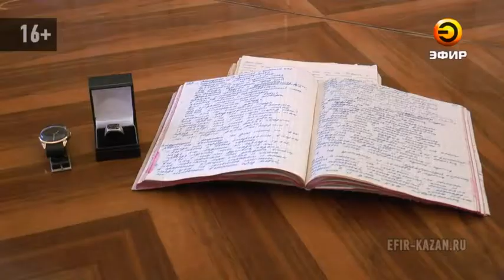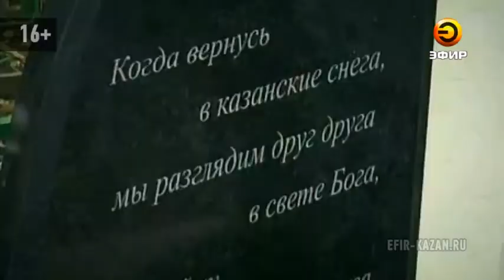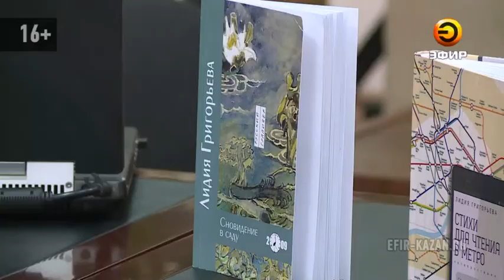Фонд Национального музея Татарстана пополнился ещё одной реликвией